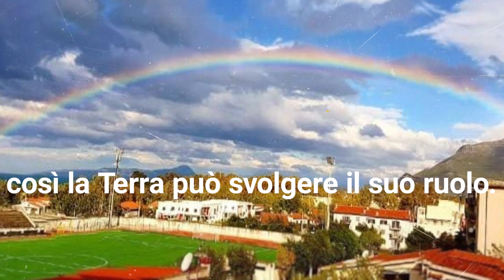Scuola Primaria Via Verdi - Praia a Mare (CS)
Questo progetto è stato realizzato dagli studenti nell'ambito del progetto "Il Sole in Classe" di ANTER.
Vota il progetto per farlo salire in classifica e condividilo sulle piattaforme social per invitare anche i tuoi amici a votare.
Le prime 10 scuole classificate si aggiudicheranno i premi offerti dalla rete di imprese NWG New World in Green.